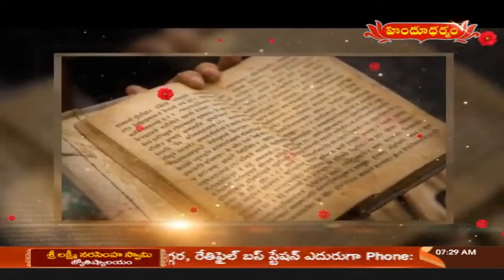Sabda Manjari | Sanskrit - Telugu Language | 30- 10 - 2020 | Hindu Dharmam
tv5 news
hindu dharmam
bhakti
devotional